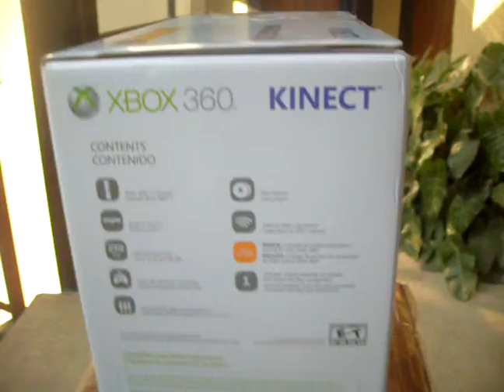Xbox 360 Slim 250gb + Kinect+ #53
¿Te gustó?  Cómpralo en MercadoLibre.